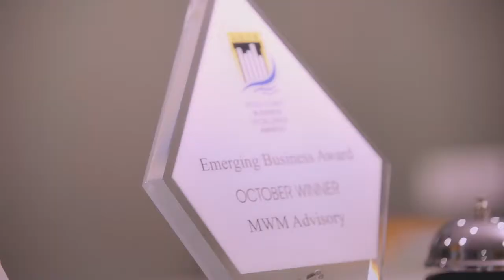Why work at MWM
Want a sneak peek behind the scenes at MWM? Find out what working at MWM is all about.